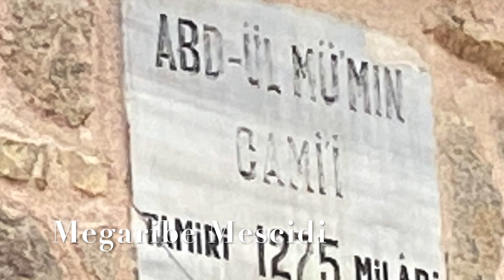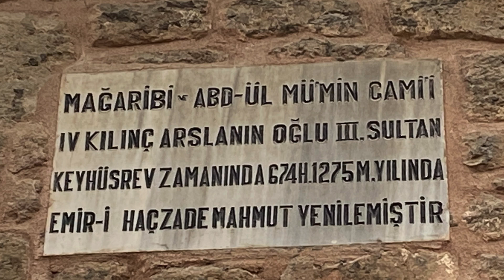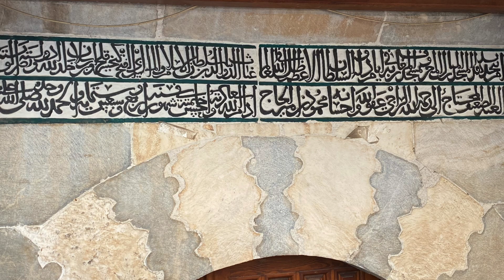MEGARİBE MESCİDİ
Anadolu Selçuklu Döneminden kalma bir mescit daha.. Kitabesini  çok yakında yayınlayacağız. İyi Seyirler..

Diğer Videolarımı İzlemek İçin;